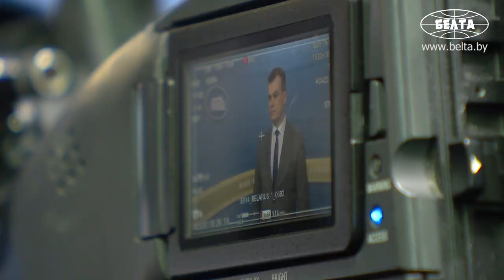Глава Минюста рассказал о возможных изменениях в законодательстве о политических партиях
Министр юстиции Олег Слижевский по итогам совещания у главы государства рассказал журналистам о планируемых новациях в законодательстве о политических партиях.